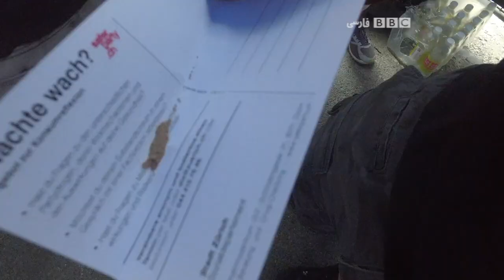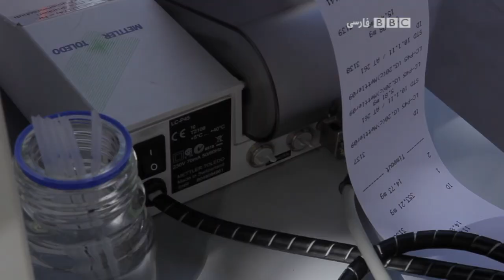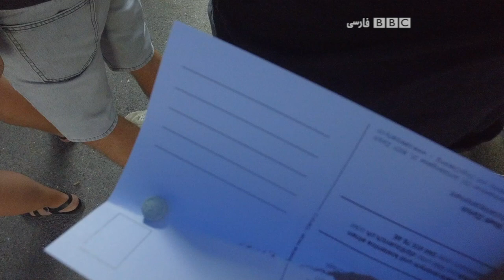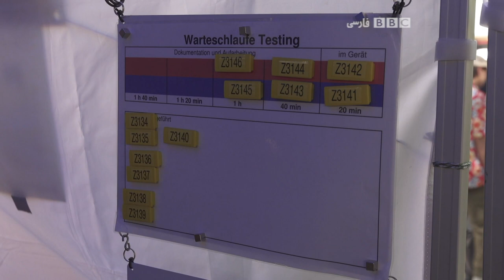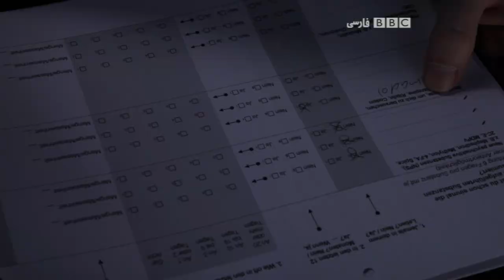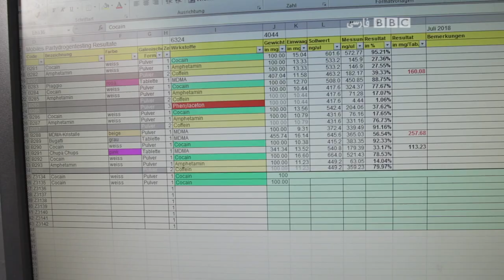سوئیس درجه خلوص قرص‌های اکستازی را آزمایش می‌کند: ۳۷ درجه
مصرف قرص‌های شادی‌اور مثل اکستازی در اکثر کشورهای جهان و حتی در ایران رایج است. اما این قرص‌ها همچنان به صورت غیرقانونی تولید، توزیع و مصرف می‌شوند و به همین خاطر بعضی از این قرص‌ها تقلبی یا ناخالص هستند که می تواند خطرناک باشد. سوئيس تصمیم گرفته این قرص ها را برای مصرف کننده ها آزمایش کند تا خطر را به صفر برساند. نازنین معتمدی به سوئیس و یکی از جشن‌های خیابانی آنجا سر زده.